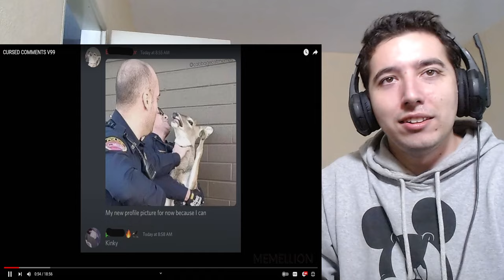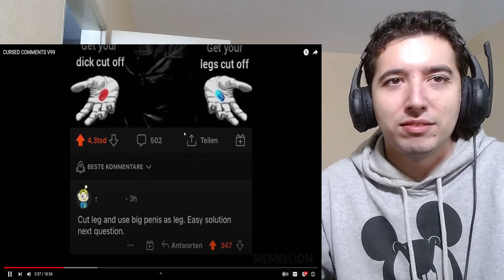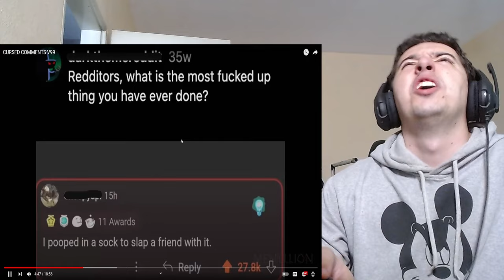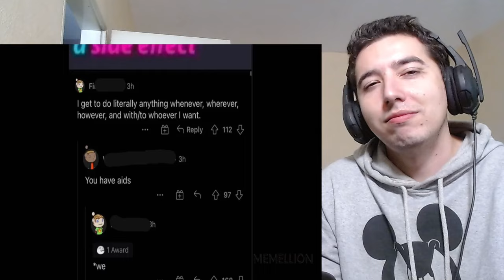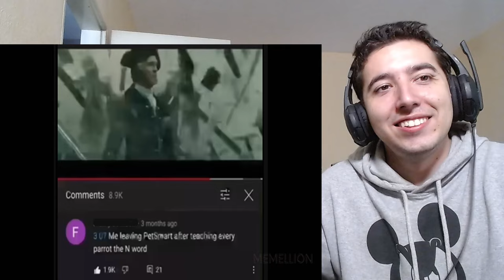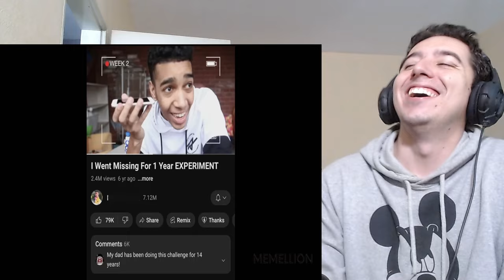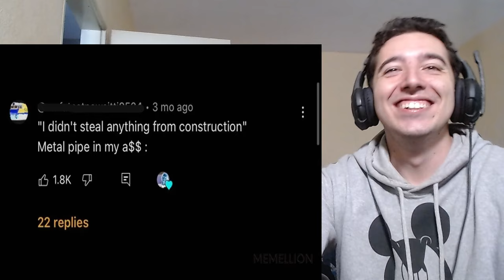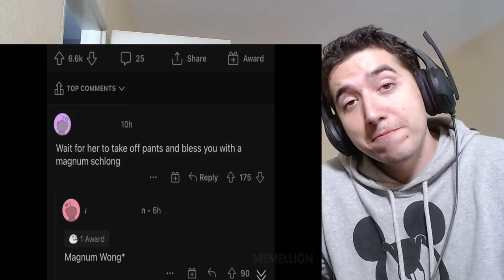CURSED COMMENTS V99 Reaction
Get ready for some wild reactions as we dive into the craziest cursed comments on the internet! Join us for a hilarious ride as we read and react to the most bizarre and unsettling comments that will leave you questioning humanity.

About me.